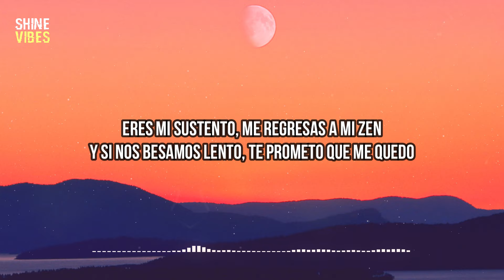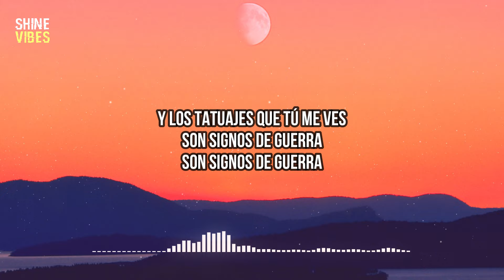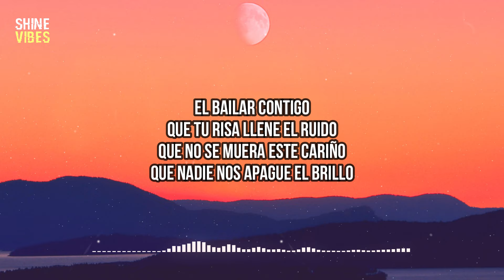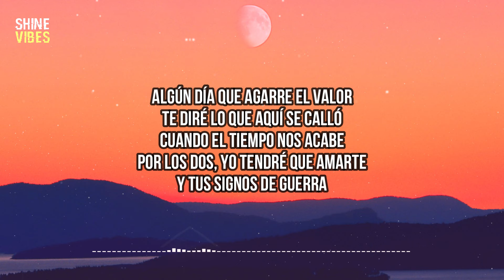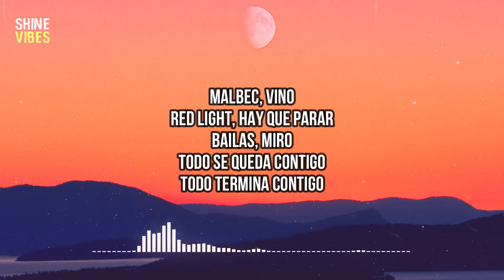Humbe & Reik - Malbec (Lyrics) | Dime qué pasa, yo te veo y no es igual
🎤 Lyrics:
[Intro: Humbe]
Malbec, vino
Red light, hay que parar
Bailas, miro
Todo se queda contigo
Todo termina contigo, mmm

[Verso 1: Humbe & Jesús Navarro]
Dime qué pasa, yo te veo y no es igual (No es igual)
Voy de caída y tu compañía puede salvarme de todo
De no sentirme tan solo, oh-oh
Eres mi sustento, me regresas a mi zen
Y si nos besamos lento, te prometo que me quedo

[Pre-Coro: Humbe & Jesús Navarro]
Y los tatuajes que tú me ves
Son signos de guerra
Cuando me mordiste para callarme
Que haces de todo para tocarme

[Coro: Humbe & Jesús Navarro]
Para tú tenerme así de cerca
Pa' nadar pegados en la alberca
Ir juntos cantando en carretera
Fingir como si ya me quisieras
Quiero darte más de mí, de mí
Que me des un poco más de ti
Llevo meses largos sin dormir
Regresa a mí, vuelve aquí
Es élixir de la vida

[Verso 2: Humbe, Jesús Navarro & Ambos]
El bailar contigo
Que tu risa llene el ruido
Que no se muera este cariño
Que nadie nos apague el brillo
Que tenemos tú y yo
Si perdemos el control, regresamos
A los días donde nos mostramos
Admiramos

Nuestras heridas decorando la piel
Historias de guerra
El ciclo se cierra, ah, ah

[Coro: Humbe, Jesús Navarro & Ambos]
Y los tatuajes que te presumía
Se quedan marcando tu historia y la mía
Difícil será olvidarte
Si a mi piel tú te mudaste
Quiero pasar contigo mis noches vacías
Poco a poco ir descubriendo tu anatomía
Ver qué hiciste pa' flecharme
Confiésate, ¿qué fue lo que tú me hiciste?

[Puente: Humbe]
Algún día que agarre el valor
Te diré lo que aquí se calló
Cuando el tiempo nos acabe
Por los dos, yo tendré que amarte
Y tus signos de guerra
[Outro: Humbe & Jesús Navarro]
Malbec, vino
Bailas, miro
Todo termina contigo
Malbec, vino